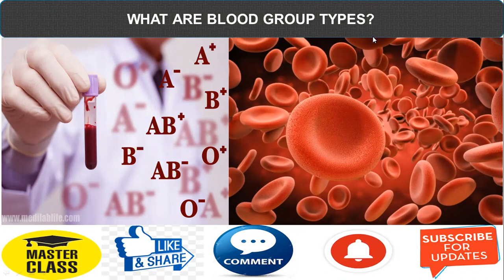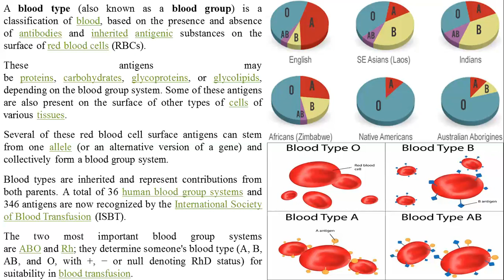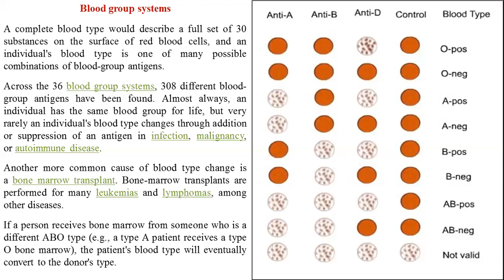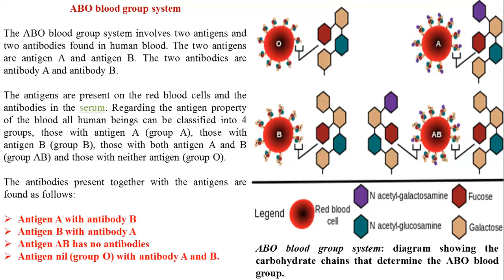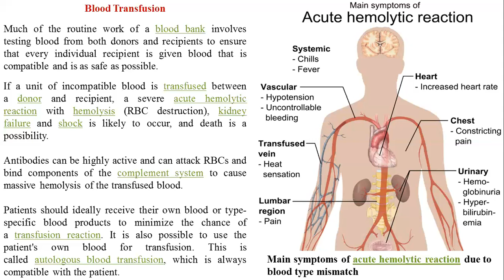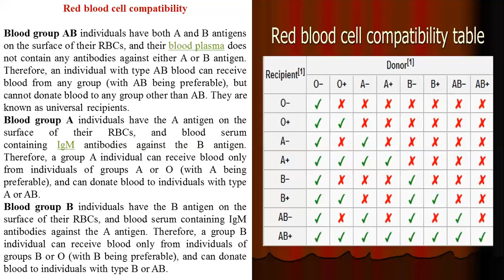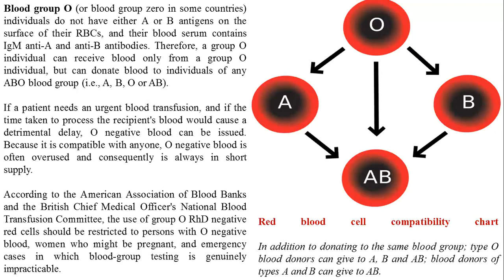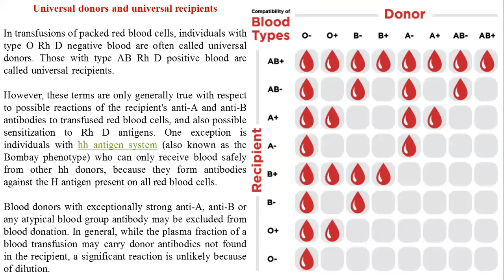BLOOD GROUPS : INCLUDING DIFFERENT TYPES & BLOOD TRANSFUSION